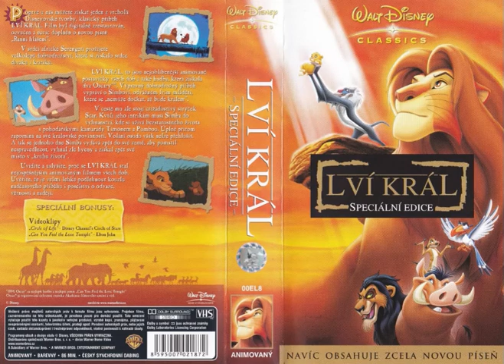Lvi Kral (1994) (Czech 2003) (VHS) Image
Czech Video Release: October 2003